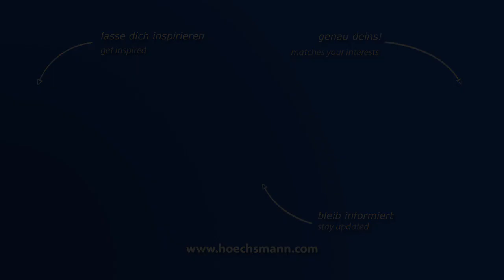Säge-Lager-Kombination MAYER PS 9 Z + SYSTRAPLAN VOLKSLAGER (Höchsmann Klipphausen)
Säge-Lager-Kombination MAYER PS 9 Z + SYSTRAPLAN VOLKSLAGER